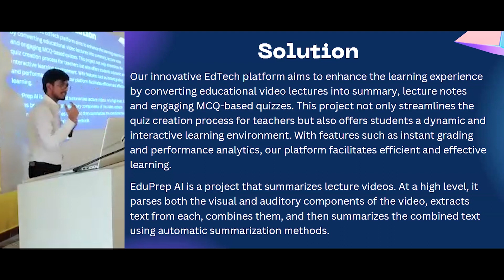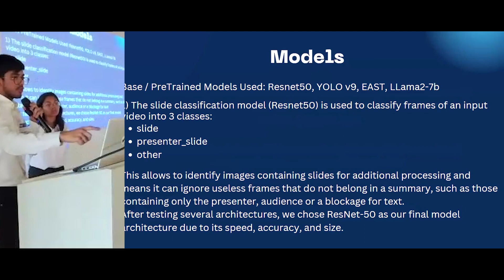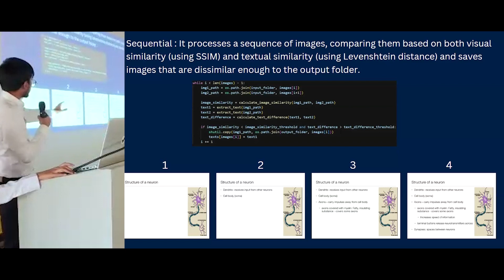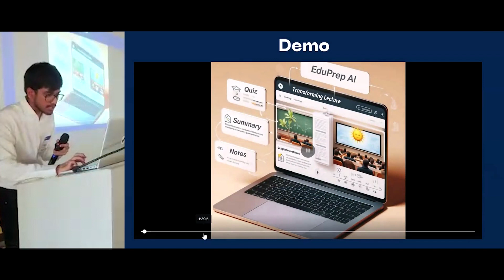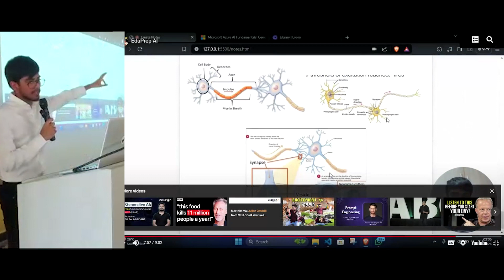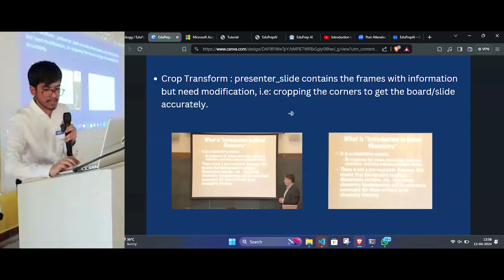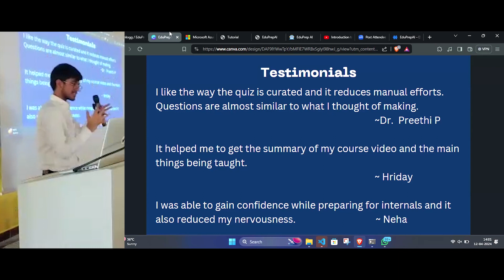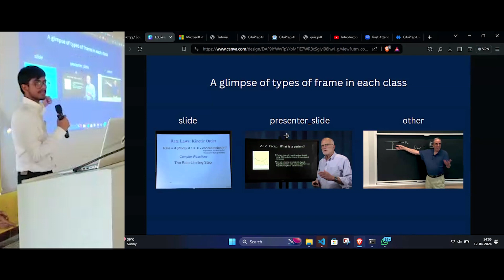[Demo] AI-Powered Personalized Learning and Assessment Platform | EduPrepAI | The Fifth Elephant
Winning project 🏆

Empowering Students and Educators Through Dynamic, Interactive Learning Solutions

Say goodbye to tedious lecture videos and hello to dynamic learning experiences. EduPrepAI converts lengthy educational videos into concise summaries and lecture notes while creating engaging multiple-choice quizzes for interactive assessment.

By automating the quiz creation process, EduPrepAI provides teachers with valuable time savings and offers students a personalized learning environment. Instant grading and performance analytics further enhance the efficiency and effectiveness of learning with AI for personalized assessment.

Demo by Gagan Gupta, Harshita Kamani

to catch up on the happenings at The Fifth Elephant Open Source AI Hackathon.